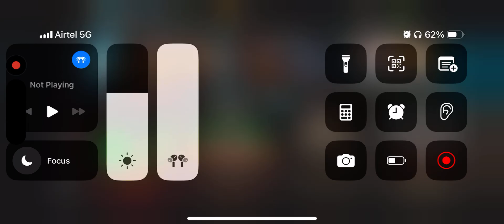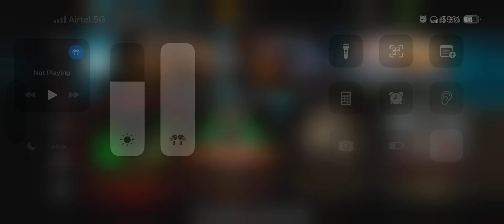BOSS FIGHT EPISODE OF LIN KUEI TOWER🔥INDIAN CHAMPION OF MORTAL KOMBAT MOBILE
🎮 Welcome to the ultimate Mortal Kombat X gaming experience! Dive into the heart-pounding action of MKX with our latest gameplay video. From bone-crushing fatalities to intense battles, we've got it all covered. Join us as we explore the characters, strategies, and hidden secrets within the game.

👊 In this video, witness epic showdowns between iconic MKX characters, along with tips and tricks to master your favorite fighters. Whether you're a seasoned combatant or just starting your journey, our content promises excitement and insight into the world of Mortal Kombat X.

Join our growing community of MKX enthusiasts as we delve deeper into this legendary fighting game series!

Feel free to modify it according to your specific video content, but this should provide a good starting point to attract Mortal Kombat X enthusiasts to your channel!